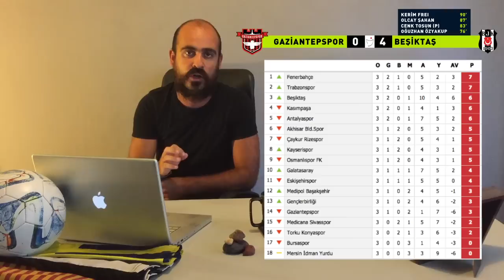Aras Karafille Maçtan Sonra - 3. Hafta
Gaziantepspor-Beşiktaş Maç Yorumum 1. Saniyeden 3.33 aralığında,
Konyaspor-Galatasaray Maçı Yorumum 3.34 dakikayla 6:33 aralığında,
Fenerbahçe-Anltalyaspor Maçı Yorumum 6:34 dakikayla 11:05 aralığı.